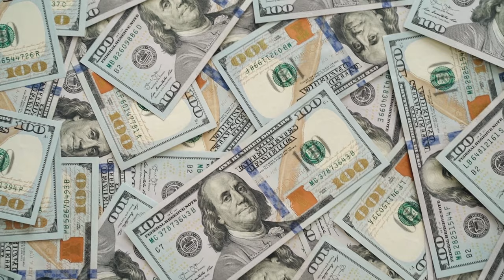11 Impressive Mega Projects In The Philippines That SCARES The USA...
In this video, we take a look at 11 impressive mega projects in the Philippines that have caught the attention of the world, including the United States. These projects are not only awe-inspiring but also have the potential to change the face of the country and its economy. From the world's largest indoor arena to the longest bridge in Southeast Asia, these projects are truly remarkable feats of engineering and construction. Join us as we explore these amazing developments and learn more about the future of the Philippines.